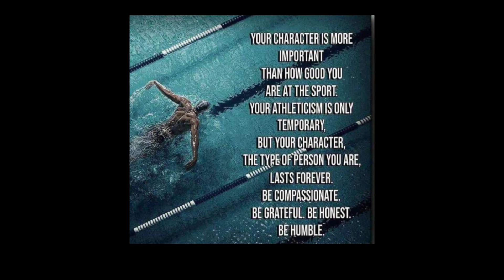BSP SCOUTERS' EXTRA CHALLENGE BOHOL 2019 ( water skills- freestyle relay)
Bohol Council BSP 4th Scouters' Extra Challenge 2019
Lonoy, Jagna, Bohol